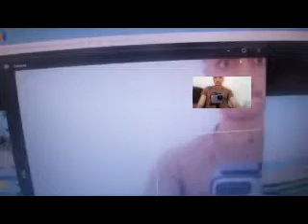avp extinction ravager gameplay.